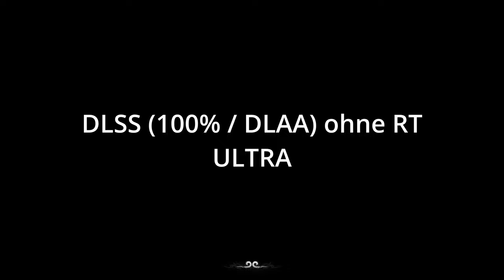Black Myth: Wukong Benchmarktests (Nvidia RTX 4090 & Intel i7-14700K)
00:21 Testlauf (DLSS 75% ohne Raytracing, Kino)
02:52 Ergebnis (DLSS 75% ohne Raytracing, Kino)
03:30 Testlauf (TSR & RT Ultra, Kino)
05:54 Ergebnis (TSR & RT Ultra, Kino)
06:00 Testlauf (DLAA ohne RT, Ultra)
08:32 Ergebnis (DLAA ohne RT, Ultra)
09:31 Testlauf (DLAA ohne RT, Hoch/High)
11:56 Ergebnis (DLAA ohne RT, Hoch/High)